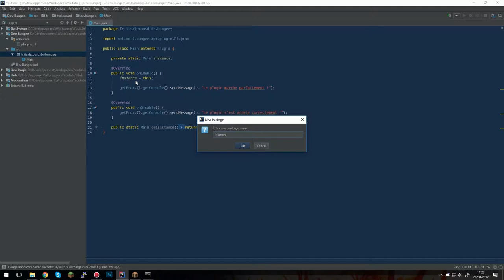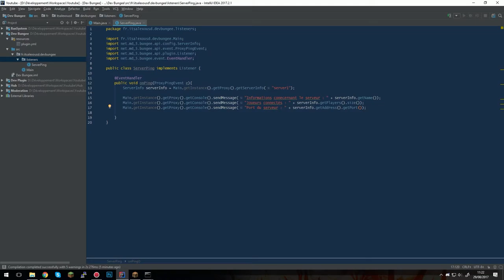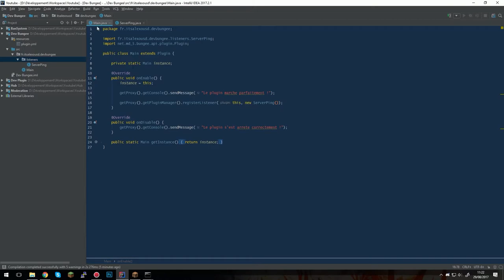Création d'un plugin BungeeCord #03 - Informations d'un serveur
N'hésitez pas à me faire part de vos idées dans l'espace commentaires ! :)

                            MON PC
💻 OS: Windows 10 - 64 bits
📮 BOITIER: Zalman R1 Noir
📰 PROCESSEUR: Intel Core i7-4790S - 3.2 GHz
📱  CARTE GRAPHIQUE: GeForce GTX 760
📱  CARTE MÈRE: MSI B85-G43 GAMING
💽 RAM: 12Go
💾 DISQUES DUR: 120Go SSD + 1To HDD

                             SETUP
🎹 CLAVIER: Razer Blackwidow Ultimate 2014
🎤 MICRO: Auna MIC-900B
🎧 CASQUE: Siberia V3 Blanc
🎴  TAPIS DE SOURIS: TeckNet XXL 900x450x3mm
🐀 SOURIS: Razer Deathadder Chroma